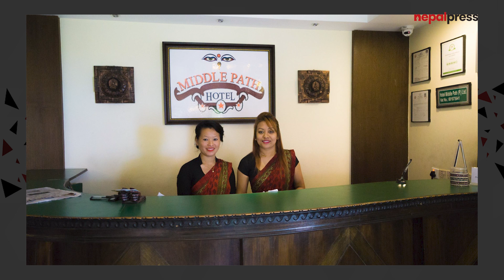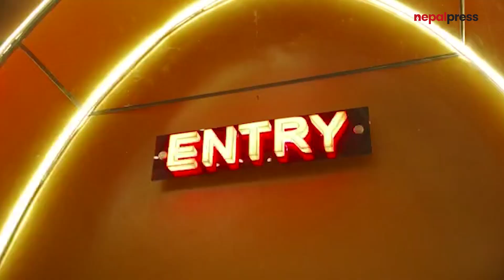पोखराको हस्पिटालिटीमा रमेश कार्कीको क्रान्ति–गन्तब्य बन्दै फ्रेस इलेमेन्ट्स रेष्टुरेन्टदेखि क्लब १६